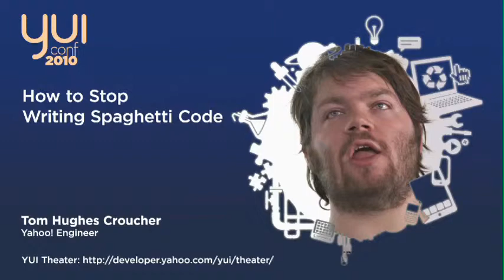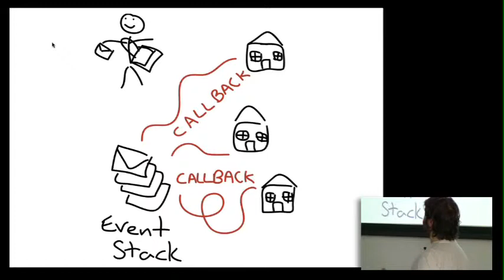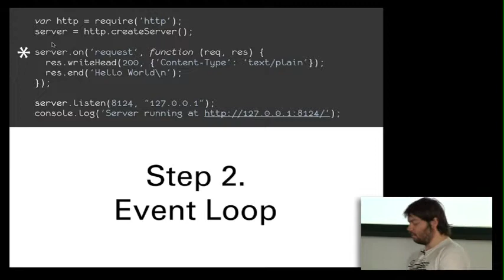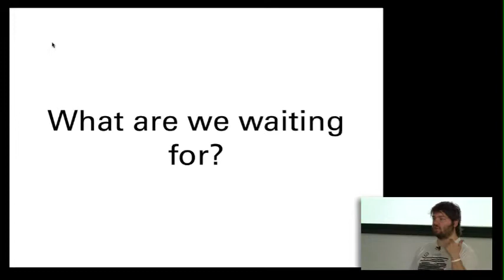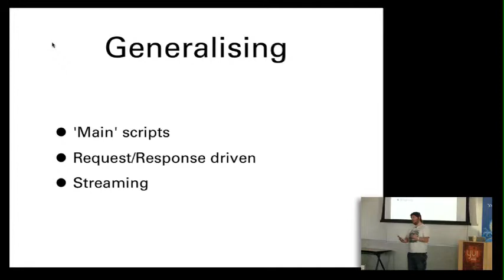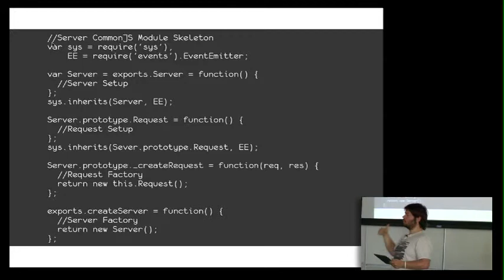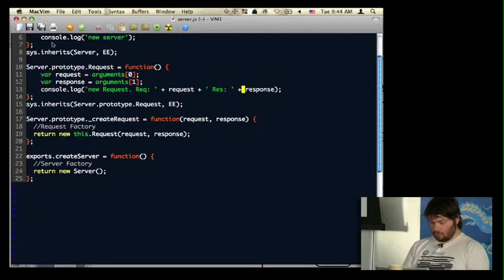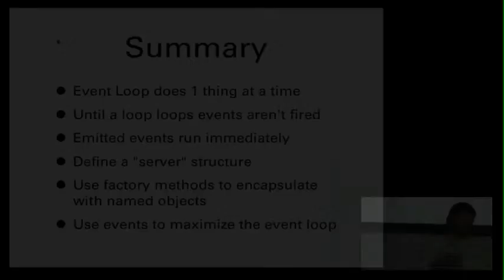Tom Hughes-Croucher: How to Stop Writing Spaghetti Code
In this session from YUIConf 2010, Yahoo! engineer Tom Hughes-Croucher explores different coding styles for event-driven, non-blocking server-side JavaScript and which styles are most successful.